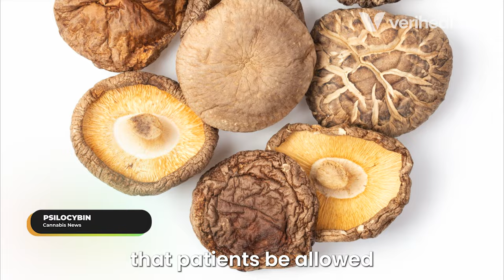DEA Challenges, Magic Mushrooms and Cancer & Cannabis Treating Psychosis?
The DEA is once again creating obstacles for the cannabis industry's growth and innovation. The profound impact of magic mushrooms on cancer patients' journey towards acceptance and healing. The surprising potential of marijuana as a therapeutic aid in treating psychosis.